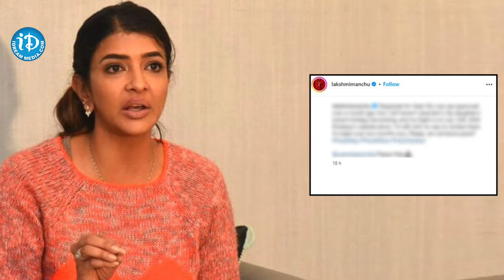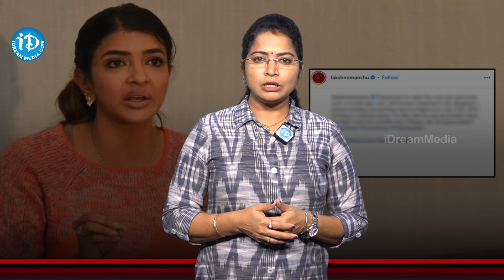ప్లీజ్..ఎవరైనా సాయం చేయండి | కూతురి కోసం నెటిజన్ల సాయం కోరిన మంచు లక్ష్మి.. ఏమైందంటే? | iDream Media